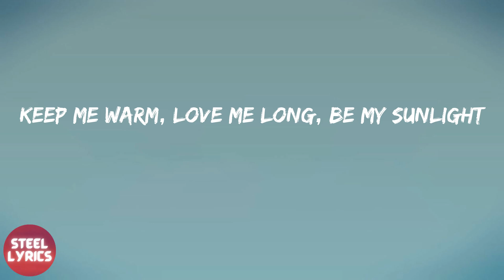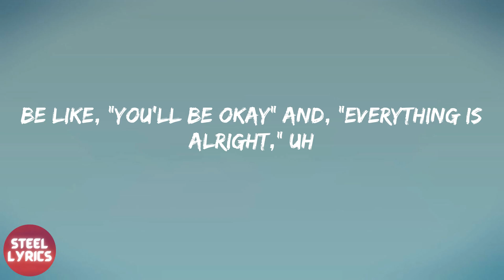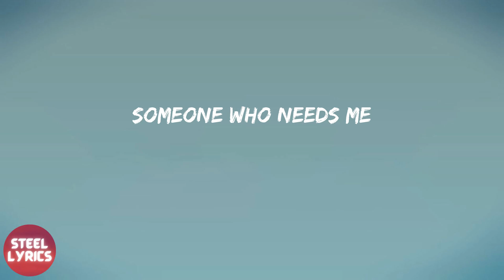Lil Nas X - THATS WHAT I WANT (lyrics)